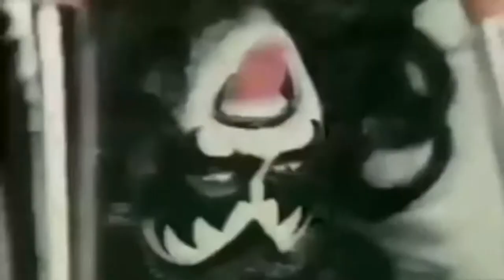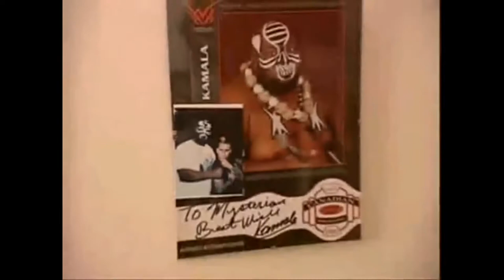Mysterion and his Toys on Space TV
Mysterion makes an appearance on Space TV and shows off his wrestling collection.

Since 1985 Mysterion has been collecting his favourite stars of the ring. Some of the rarest include Mail away exclusives, rare figures from long gone leagues and even signed figures by legends of the ring.  Come check out this TV appearance on the popular SPACE channel a few years back.